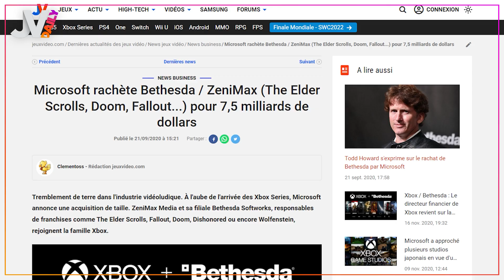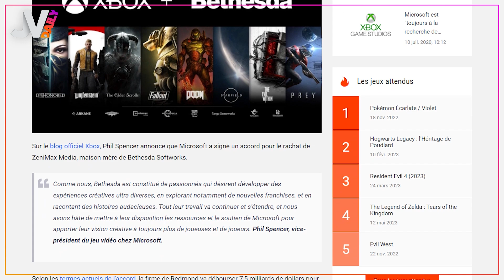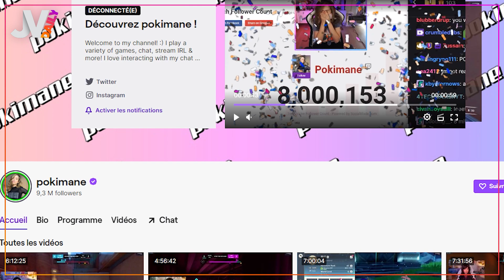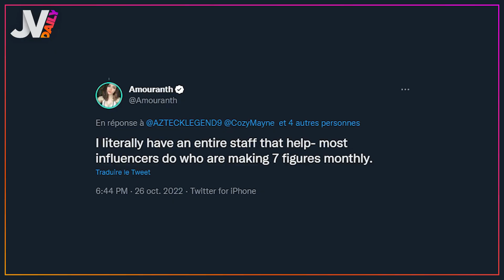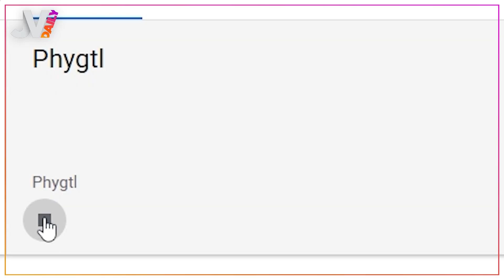Amouranth, libre, fait son propre truc et cartonne ! 🔥 NEWS du 10/11/2022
Dans le Daily d’aujourd’hui :
On commence avec Xbox serait-il tourmenté par la Commission Européenne ?
On continue avec Amouranth qui va beaucoup mieux et qui cartonne !
Et on finit avec les nouveaux jeux FIFA qui vont utiliser la blockchain

00:00 Introduction
00:19 Xbox vs la Commission Européenne
02:26 Récap des annonces du Indie World
03:29 Amouranth : le calme après la tempête ?
05:35 Anniversaire Xbox Series X
06:36 Le prochain FIFA, basé sur la blockchain et les NFT ?
09:24 Conclusion